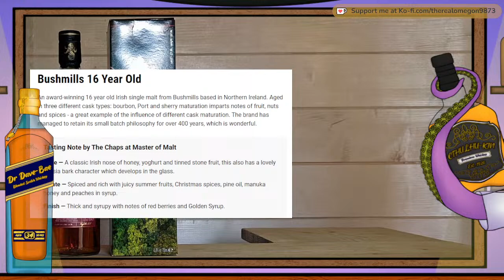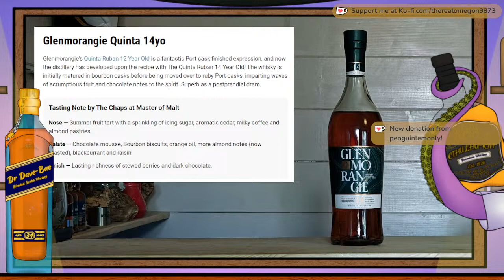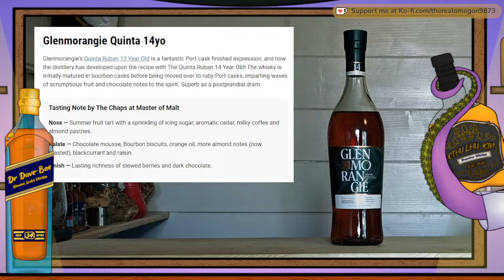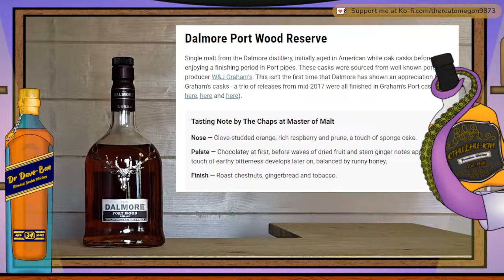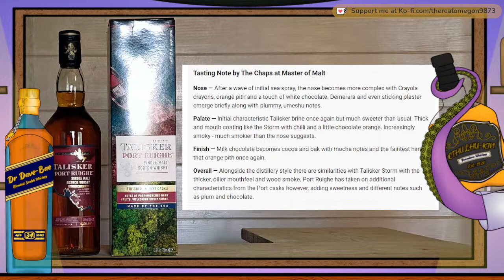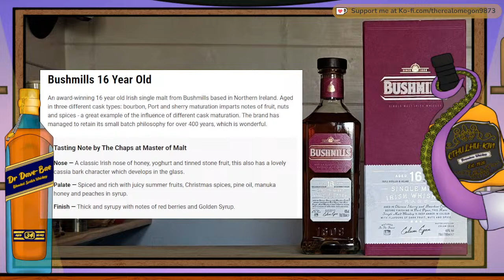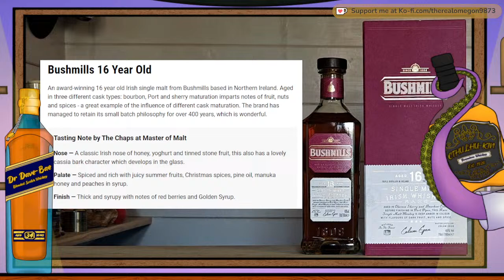THE PERFECTLY PLAYFUL, PROPERLY POLISHED, PASSIONATELY PLEASANT...PORT CASK WHISKY!!1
This one should be fun as it reaches into an area where we are literal noobs. Port. The cask finish is absolutely sublime and needs a proper dive, to better understand and to see how much we need all the bottles.

SPECIAL GUEST - Omegon's Dad.

Whisky List
Bushmills 16yr old
Dalmore - Portwood
Glenmorangie - The Quinta Ruban
Highland Park - Fire Edition
Talisker - Port Ruighe

...oh and a bottle of tawny port.

Note: There may be others that shall be discussed.